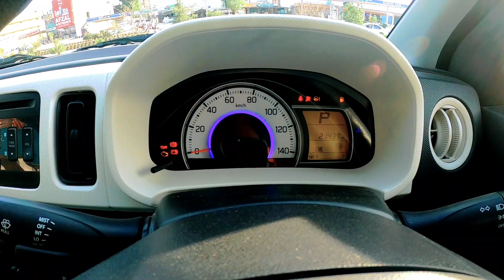Suzuki Alto 660 CC Ene Charge | Black Colour 660 Cc Alto Suzuki | Suzuki Alto 2018 For Sale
Suzuki Alto 660 CC  Ene Charge 2021 Model Test Drive | Black Colour 660 Cc Alto Suzuki | 2021 Test Drive Channel

2021 import Suzuki alto
red color alto
 Suzuki alto in peshawar
Alto ki kemat
Cars in Pakistan
 suzuki alto